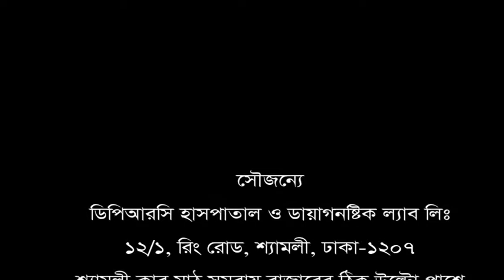ভারী কাজ করতে গিয়ে কোমরে ব্যথা। চিকিৎসা নিয়ে সুস্থ হয়ে বাড়ী ফিরলেন রোগী।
পরামর্শ বা বিশেষজ্ঞ ডাক্তারের এপয়েন্টমেন্ট পেতে ফোন: ০৯ ৬৬৬ ৭৭৪৪১১, ০১৯৯৭৭০২০০২